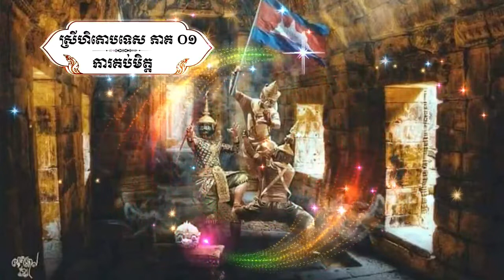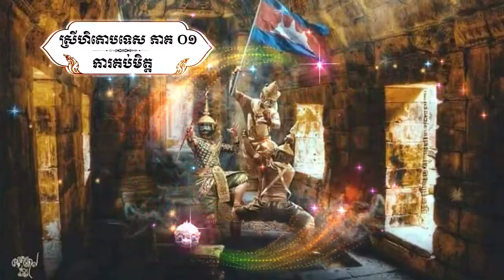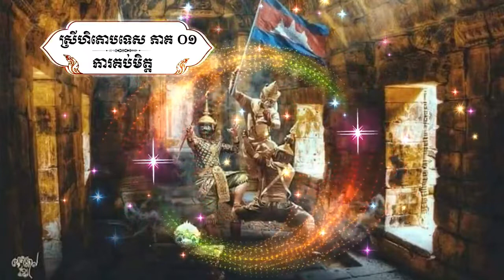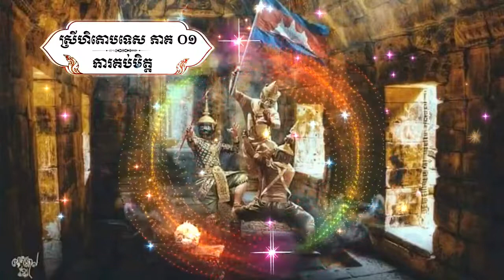ស្រីហិតោបទេសៈ ភាគ ០១​ [អានដោយៈ ឡុង សារឿន]